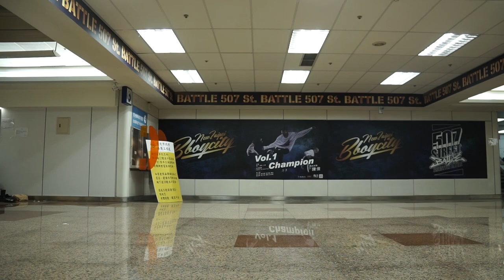2023 01 31